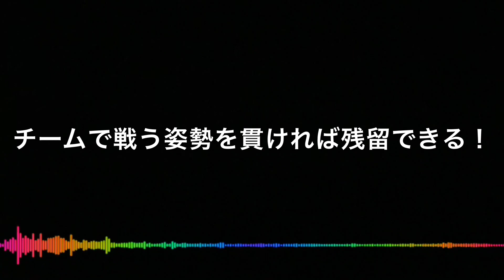【ラジオ形式】開幕戦ざっくり感想「戦う姿勢を見せてくれて楽しかった！」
【西村ありがとう！】J1残留争い研究家（笑）やまっぴが考える2021降格候補